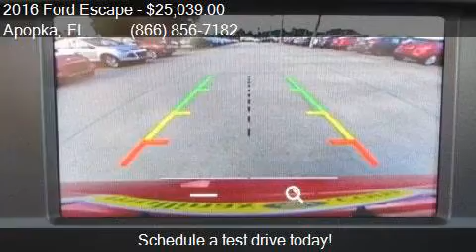2016 Ford Escape SE 4dr SUV for sale in Apopka, FL 32703 at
This 2016 Ford Escape SE 4dr SUV is for sale in Apopka, FL 32703 at MULLINAX FORD.

Engine: 2.5L I4
Transmission: Automatic 6-Speed
Color: Ruby Red Metallic Tinted Clear
Mileage: 3
Contact MULLINAX FORD 1551 E SEMORAN BV Apopka, FL 32703 to test drive this 2016 Ford Escape SE 4dr SUV today.